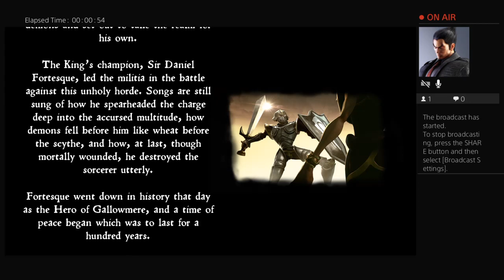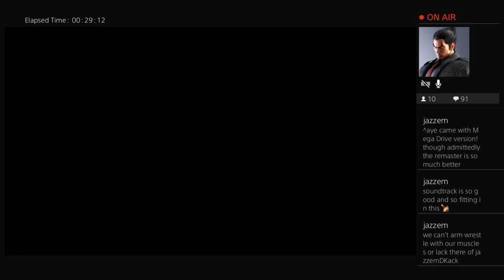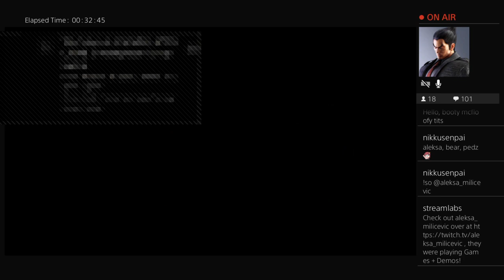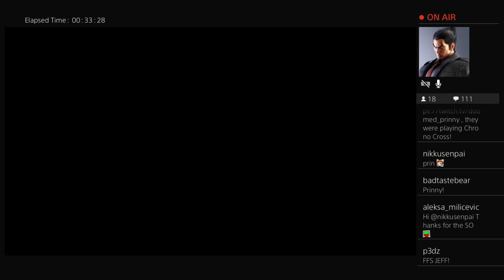MediEvil (Part 1)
Unfortunately, I hadn't fully installed the game, so could only play first two levels, will redo these levels in next stream.